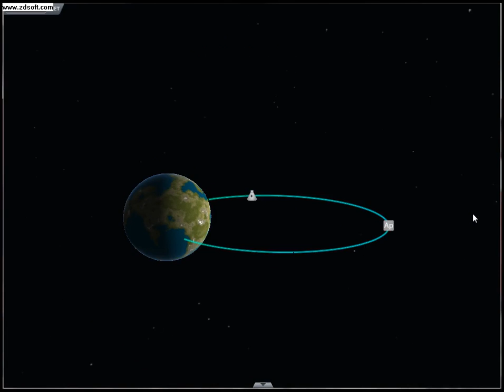Ate A Lua#3 Kerbal Space Program Fails !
3 Episodio Da Serie Ate A Lua
Com Muitos Fail's